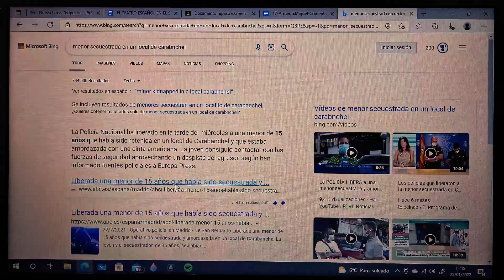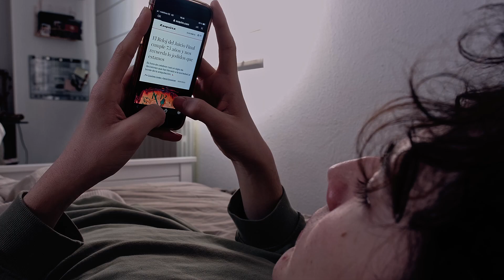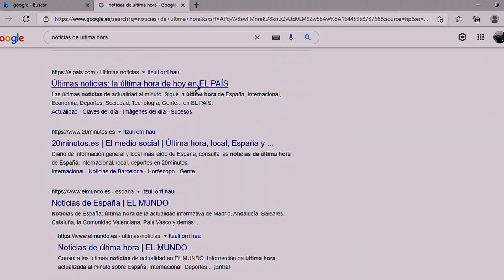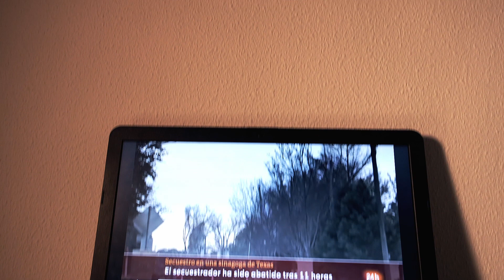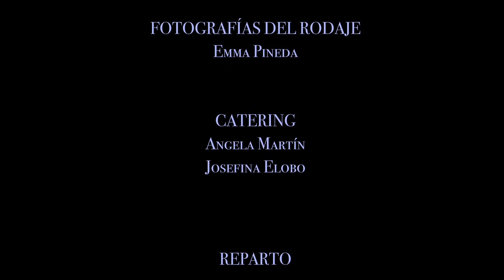24h IES Pedro de Luna